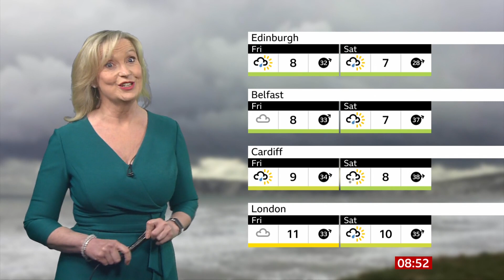Carol Kirkwood - BBC Breakfast Weather 09/03/2021 - HD